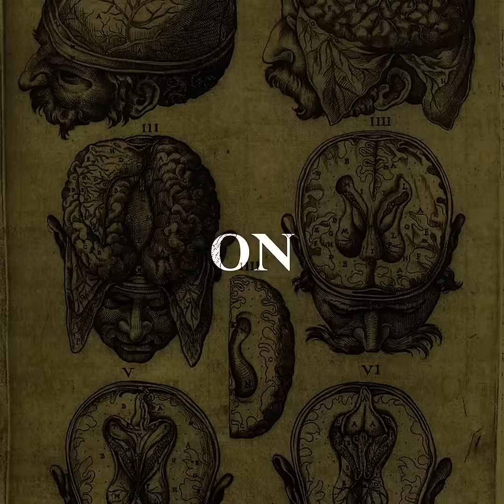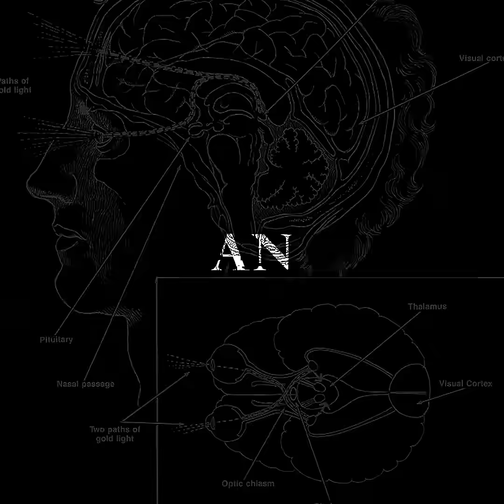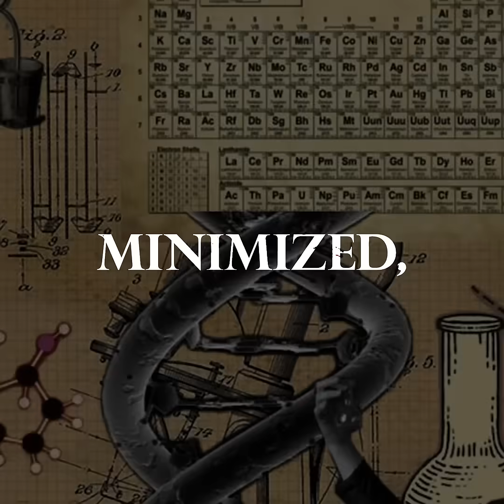Childhood Trauma: How It Rewires Your Brain for Life | ThyShadowTheory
Bullying doesn't fade with childhood - it rewires the brain. The amygdala locks onto fear, the prefrontal cortex struggles with tension, and rejection later in life feels like attack. Add a cold parent, and the damage can shape behavior for decades.